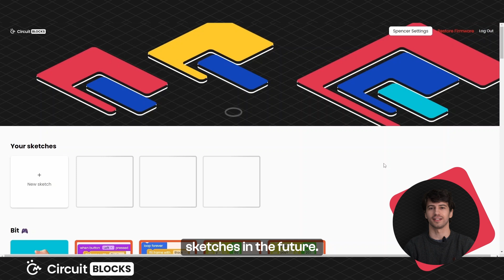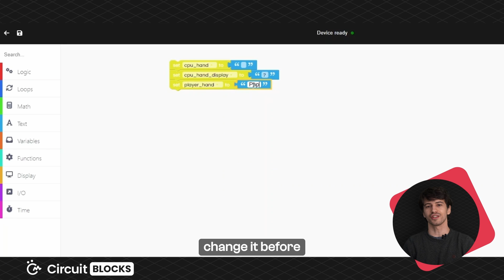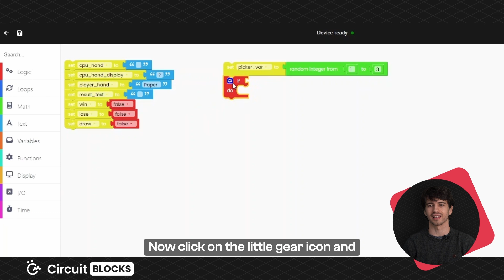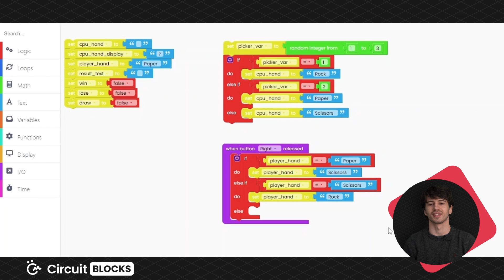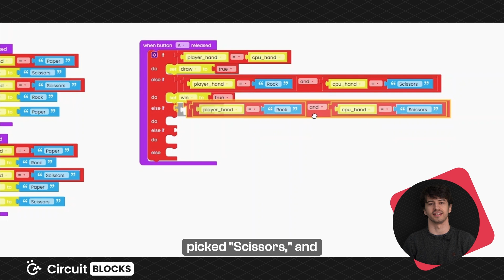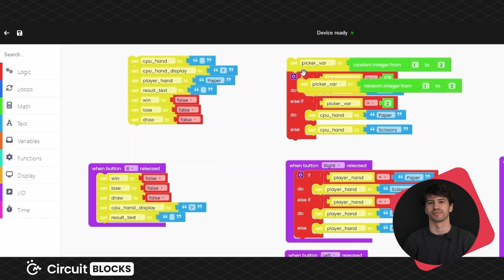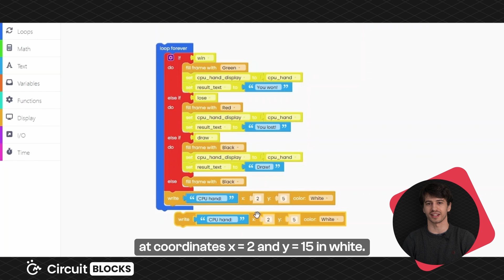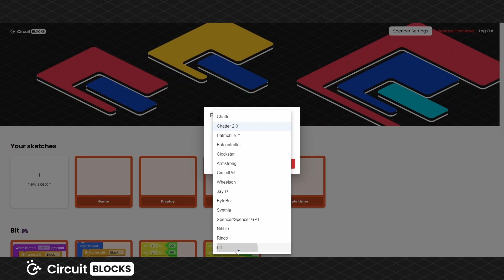Coding Bit - Rock, paper, scissors ✊✋✌️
In this video, we'll look at how to program a game called "Rock, paper, scissors" onto your device.

No matter your skill level, we’ve got you covered. Whether you are a coding pro or a beginner taking your first steps into the coding universe, our detailed instructions will bring your creativity to life. 💻

Are you ready to embark on this thrilling coding adventure? Connect Bit to the PC, and let’s begin. 😀